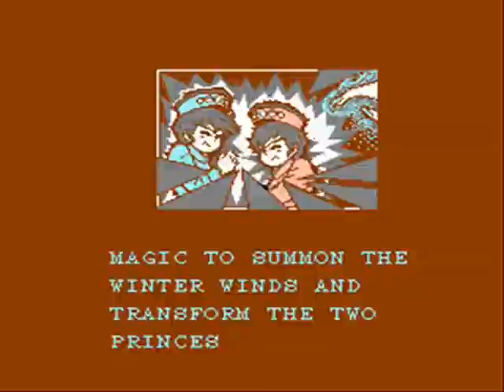Azn Badger's Blog Presents: Let's Play Snow Bros., Part 1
My third Let's Play video!  This time around we're playing Snow Bros. on the NES, one of my favorite games ever.  This segment includes the (LONG) introduction sequence and the first 10 stages.